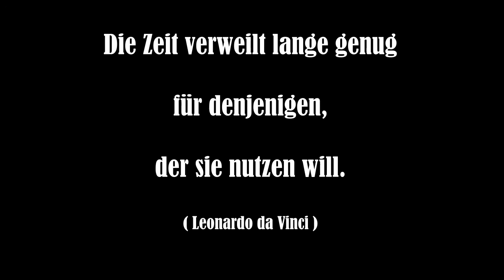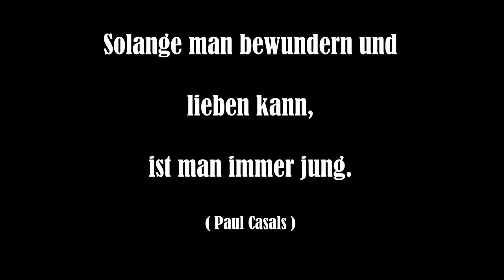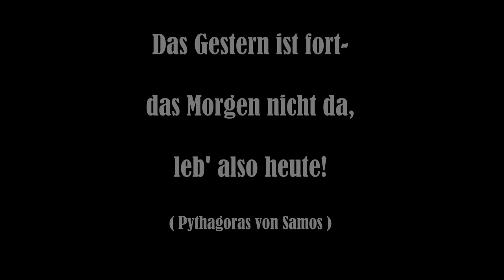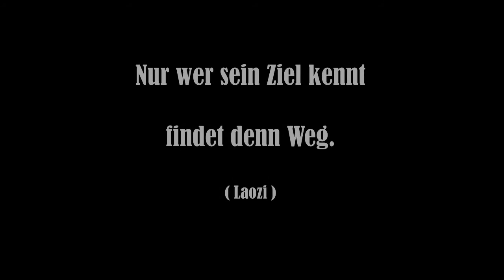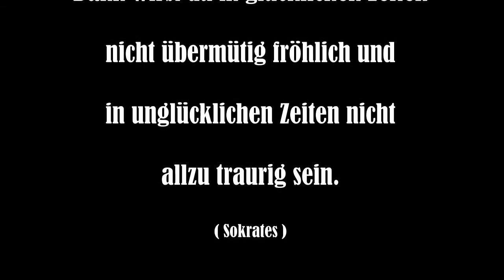Tom's 40er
Danke für die Einladung, lieber Thomas!!